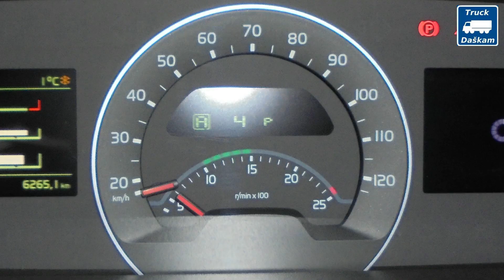Klasické nešvary řidičů [TruckView Kompilace Xlll.]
Dashcam mix ze silnic, nebo-li silniční kompilace z nákladního vozidla
fejsbůk: Truck daškam

Na co se můžete těšit ve 13. dílu:
0:19 Oblíbené ZIPování
0:52 Jízda středem, a ještě se rozčiluje
1:05 Kamion si nadjede, osobák se pod něj nacpe
1:46 Sjíždění opět rovnou z levého pruhu...
2:10 PL řidič předjíždí, a hned to nacpe přede mě
2:23 I já jsem hodný a pustím
2:38 Stojí uprostřed, nedá blinkr nic
2:53 Tvořič kolon z D1 na Jižní spojku
[h]
3:13 Kolega v kopic mě pouští
3:20 DN
3:28 Bez rozestupů se blbě řadí...
3:39 Díky za bliknutí, že ti padla červená
3:43 Nedíky..
3:52 OA uhnou
3:55 Hromadné otáčení na světlech
4:05 Xindl jede bus pruhem
4:10 VIP Pruh
4:18 Suveréní jízda jednosměrkou
4:55 Jednokolka
5:12 Odjezd přes šrafování
5:23 Pouštím, i když bych nemusel
5:53 Čára není zeď (sjezd Radlická)
[kh]
6:06 Předjíždění před zúžením, nestihne to
6:43 Vozík plošina málem do smyku
7:05 Nadlimitní idiot v omezení